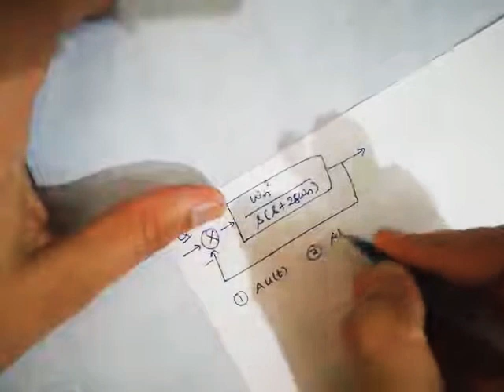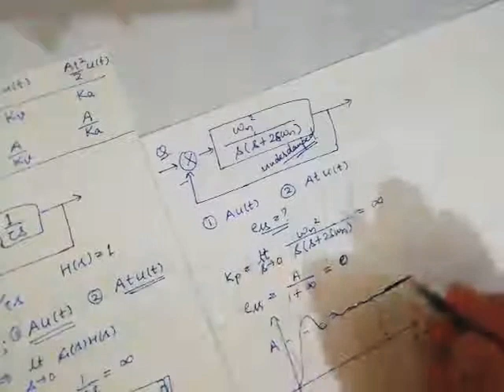Lecture 10/ Time Response Analysis (Part 7)/Control Systems Lockdown GATE Series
SELECTION DESK

Find us at the office
Plot 52, 2nd Floor, Above Indusind Bank, Kumbha Marg, Sector - 8, Pratap Nagar, Jaipur - 302033